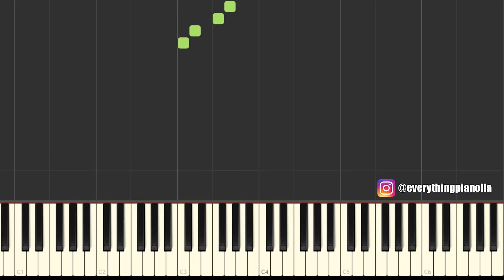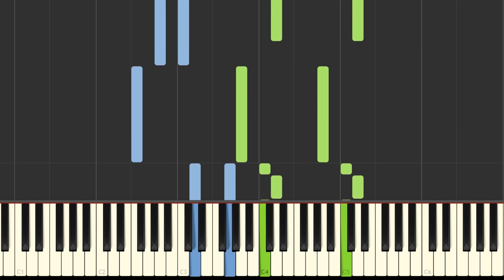Nopsajalka - Lupaan olla | PIANO TUTORIAL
🤓 Tietoa nörteille:
        Tempo: 91
        Tahtilaji: 4/4
        Sävellaji: Aluksi Bb Duuri, vikassa kertosäkeessä C Duuri
📗 Lyrics:

Lupaan olla sun, kun päivä kääntyy iltaan,
Kun pöly laskeutuu ja ollaan ihan hiljaa.
Lupaan olla sun ja sanoo senkin ääneen,
Ei tuu tarpeeks sanottuu, ooh

Täällä saman kannen alla, meil on meret meil on maat, meil on sanat joiden voima pitää tän kaiken paikoillaan, päivät kuluu viikot vierii, piirrän merkin almanakkaan jos tänne kuuluu, sen tuntee. Ei oo mitään muuta kuin tää, ei oo mitään muuta kuin me kunnes kuolen.

-lupaan olla sun..-

Tuol on menot, meiningit, tuol on valot kaupungin. Laulut kertoo vapaudest, viini vie sut vangikseen, tytöt antais mulle kaiken, riisuis kaiken paljaaksi, vaan jotain puuttuu, sen tuntee. Haluun jotain muuta kuin tää, haluun mielen, merkityksen elämälle

-lupaan olla sun, kun...-
lupaan olla 2x
-lupaan olla sun, ja sanoo..-

välisoitto

lupaan olla 2x
lupaan olla sun ja sanoo senkin ääneen, ääneen, ääneen